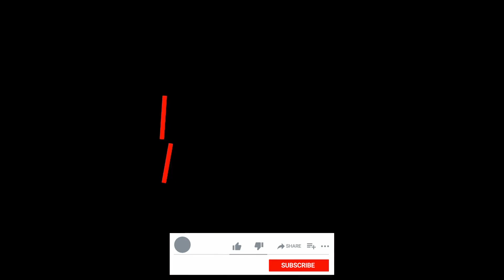Eliana completou 50 ANOS e no ensaio com a revista Caras, deixou fãs de queixo caído com topless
Eliana completou 50 anos e no ensaio com a revista Caras, deixou os fãs de queixo caído com top less.

Seu nome verdadeiro é Eliana Michaelichen Bezerra, nascida em São Paulo em 22 de novembro de 1972. Ela é uma moderadora, gestora de dinheiro e vocalista brasileira. Sua vocação como moderadora infantil começou em 1991, aos dezoito anos, no programa Festolândia, do SBT.

Em 1993 ela facilitou o programa infantil Bom Dia e Cia e lançou seu mais memorável sistema operacional Dedinhos, que vendeu mais de 300.000 cópias. Em 1997 o programa passou a se chamar Eliana e Cia e em 1998 a artesã deixou a emissora e fechou convênio com a RecordTV, onde apresentou Eliana e Alegria até setembro de 2004, introduzindo em par os projetos Eliana na Fábrica Maluca e Eliana no Parque. Em 2005, foi a heroína e realizadora do longa-metragem Eliana em o Segredo dos Golfinhos e apresentou o Tudo é Possível, programa que mudou a imagem do artesão até então voltado apenas para os jovens. Em 2009 ela volta ao SBT e começa a apresentar Eliana, que continua sendo exibida até hoje, e na mesma época ela se torna uma enviada do Teleton.

O vídeo que fazemos referência aqui nesse conteúdo, você vai encontrar a Eliana falando sobre sua idade e seu futuro, no perfil do Instagram.
Pocure por @eliana

Aqui nós iremos compartilhar videos diariamente de famosos e celebridades, mas prezando sempre pela veracidade da notícia e da informação levada ao nosso assinante. Sua satisfação é o nosso objetivo.

Volte sempre !
Até breve...